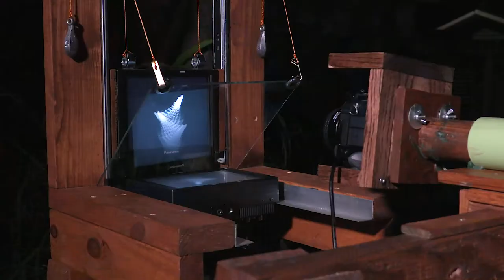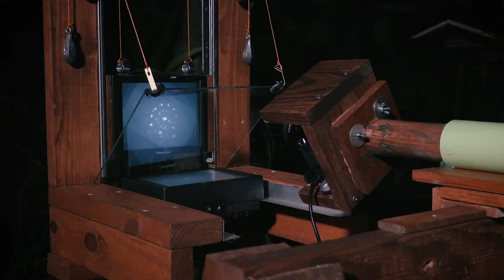The Video Feedback Kinetic Sculpture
This contraption uses two HD monitors, a Nikon DSLR camera and a sheet of beam splitter glass to produce video feedback and fractals in real-time. You'll see naturally occurring Sierpiński triangles, and patterns and shapes found in nature.

This is part performance art, part kinetic sculpture. In the video you see me operating the device, and the images that are created by it.

The unique thing about this is that it uses HD video, and not one, but two monitors, plus a sheet of beam splitter glass to create a reflection that gets folded back in to the image. This creates fractals in real-time. It’s a delicate art to operate the device, an interplay between the camera and monitors, the position of the monitors, and the monitor control dials (hue, saturation, brightness and contrast).

Doing controlled feedback like this requires these control dials, but most HD TVs and monitors don’t have analog knobs like old CRT TVs did, making it difficult to create controlled feedback in HD. Now, for the first time, I’ve been able to do this. I found used older HD field monitors at a relatively good price (they cost thousands of dollars new). These HD monitors have the analog control dials, plus the additional benefit of the dials being in a separate module. The cable to this module was very short, but I was able to lengthen the cable so the dials can be operated simultaneously as the position of the camera is changed relative to the monitors.

All the images in this video are created by video feedback only - no computers are involved. The upper and lower monitors both display the same thing - the image from the camera, which is looking at the upper monitor. This creates a video feedback loop (much like a microphone next to a speaker creates an audio feedback loop).

Although what's displayed on each monitor is the same, the lower monitor's image is mirrored when it gets mixed in with the upper monitor by the half-mirrored (aka beam splitter) sheet of glass that is at an angle between the two monitors. This mirroring depends on the rotation of the lower monitor (you can see me turning the lower monitor from 360° to 180° in the video). Some of the fractals created in this video are with the lower monitor at 90° - at a right angle to the upper monitor (a configuration not shown in this video).

The angle of the glass (which can be made askew), the height of the upper monitor and position and rotation of the lower monitor, plus the position of the control dials of both monitors, all affect the final image that's created. It looks like magic, but it's really mathematics (maybe magical mathematics).

To see more videos I've made with this and an older, standard definition video feedback device, check out